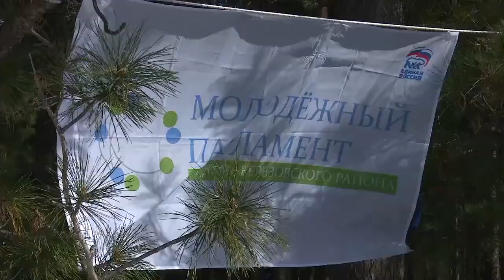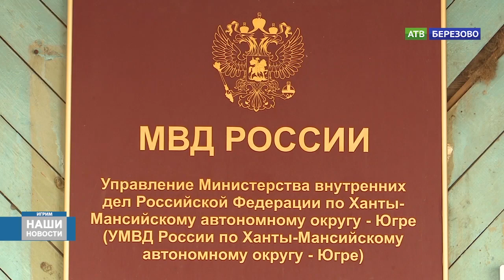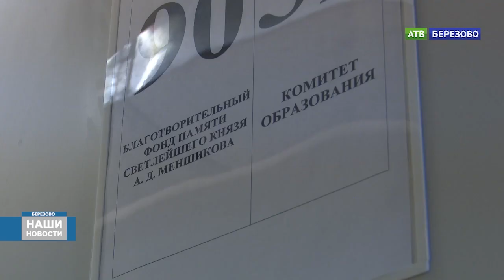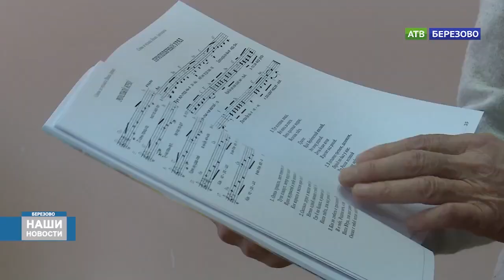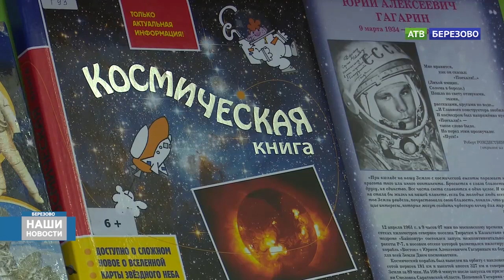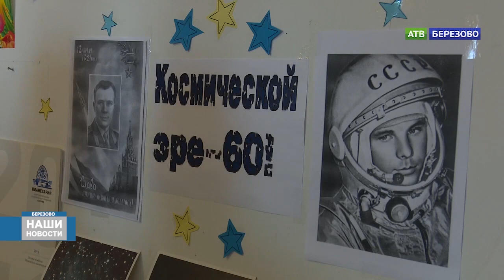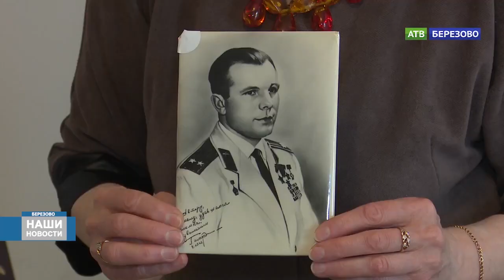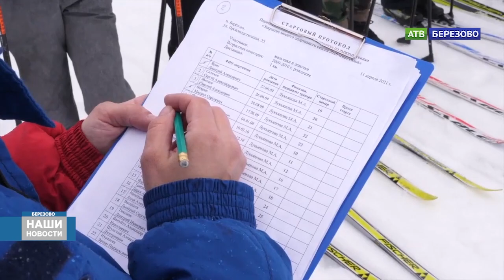🆕Новостной выпуск 16.04.2021 - АТВ Березово 📣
❗Темы выпуска: 👇🏻

• 00:33 • "Военно-спортивная игра "ЗАРНИЦА"- Березово

• 04:30​ • "Осторожно!Мошенники!"- Игрим

• 07:25​ • "Березовскому архиву 85 лет"- Березово

• 11:00​ • "День космонавтики" - Березово

• 14:45​ • "Космическая зарядка" - Березово

• 16:42​ • "Выставка к дню космонавтики" - Березово

• 19:52​ • "Закрытие лыжного сезона" - Березово